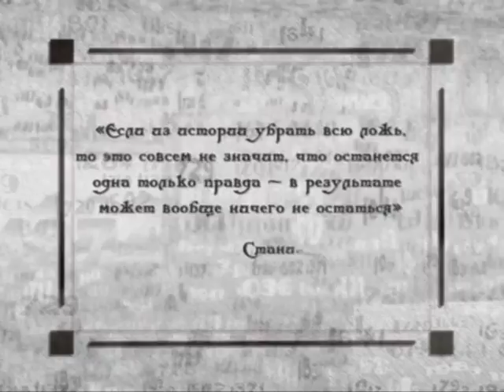Исторические байки. Выпуск №96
365 дней ТВ представляет | Исторические байки | Выпуск № 96

1. История 1 мая; 2. Головинский дворец.